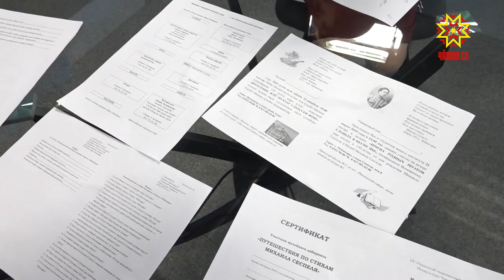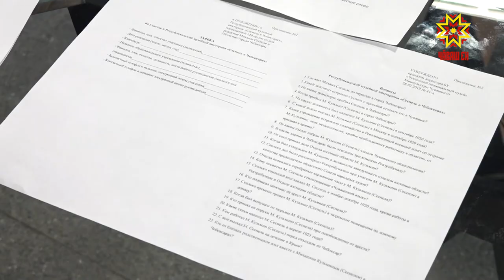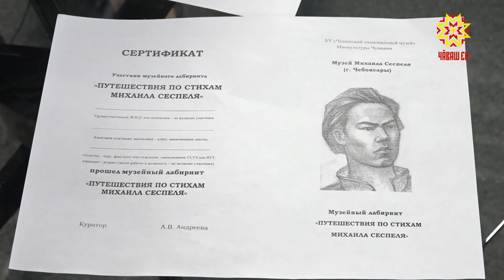Тĕплĕ калаçу. Выпуск 19.03.2019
Антонина Андреева, Çеçпĕл Мишши музейĕн ертÿçи